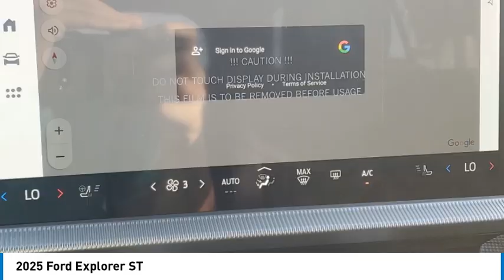2025 Ford Explorer TEMECULA BEAUMONT MENIFEE PERRIS LAKE ELSINORE MURRIETA R250026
2025 Ford Explorer ST

26895 Ynez Rd.

Pick up this Agate Black Metallic 2025 Ford Explorer, available today at Gosch Ford Temecula. This could be the one you've been searching for.